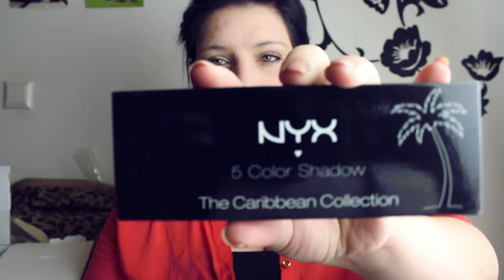DOUGLAS HAUL (NYX, Essie, Soap and Glory)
!! INFOBOX !!

Da ich das Video leider erst jetzt hochladen konnte

▷ sparwelt98 ◁